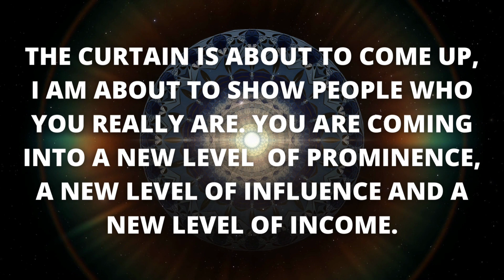Stop Ignoring God's Signal 😇🦋 Inspirational verses For you 💌